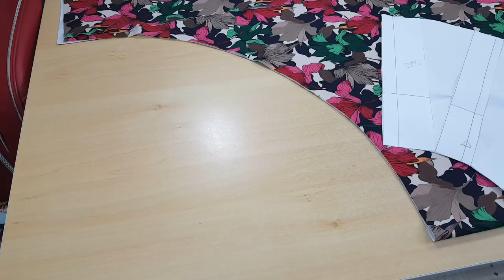DIY - Vestido com Babado para iniciantes - Curso de Corte e Costura - Passo a Passo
Olá pessoal hoje vamos aprender fazer esse vestido maravilhoso com esse babado para iniciantes!

Para comprar esse Ponto Roma do Saia de Saia é só clicar no link abaixo: